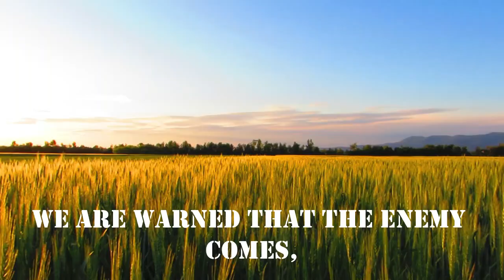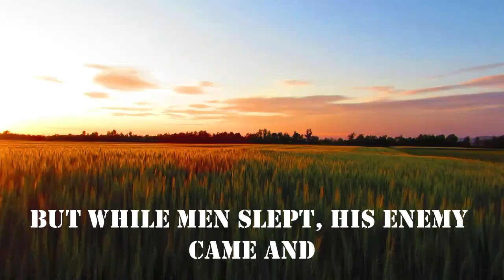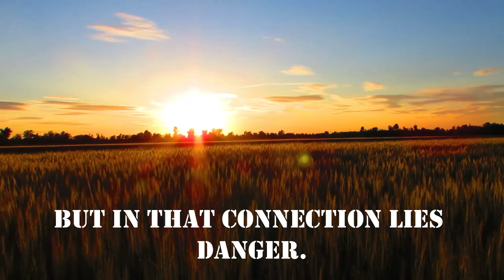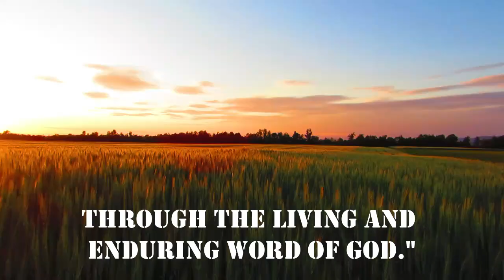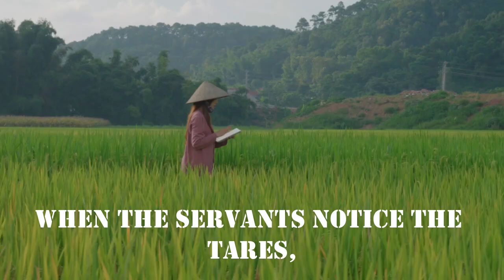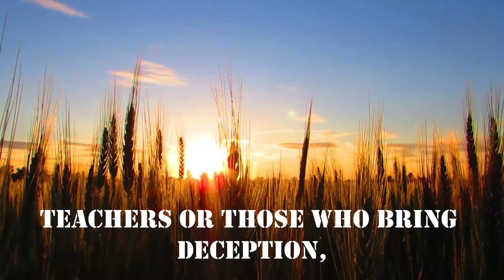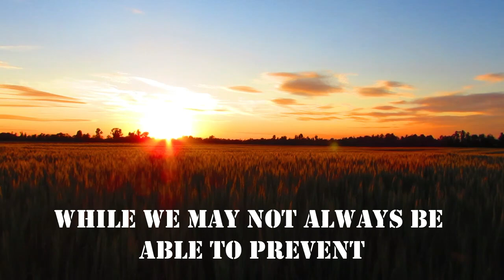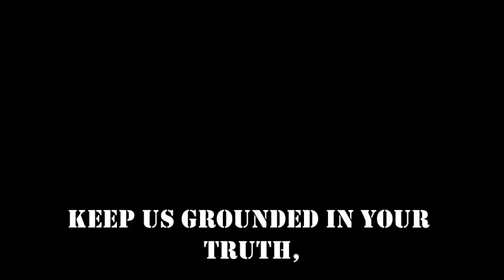💗Are You Letting the Enemy Corrupt Your Life? Discover How to Protect What God Has Planted!